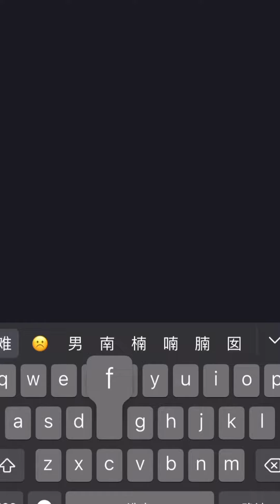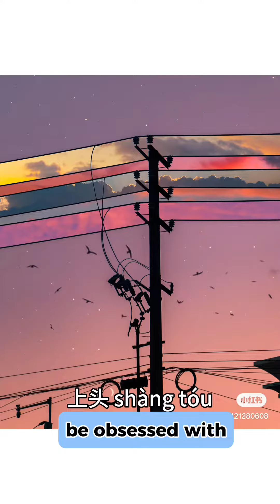When it snows 北方人 vs 南方人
There are a lot to talk about “nán fāng rén南方人” vs “běi fāng rén北方人”
Today let’s see how Southern Chinese behave with snow ❄️🤩